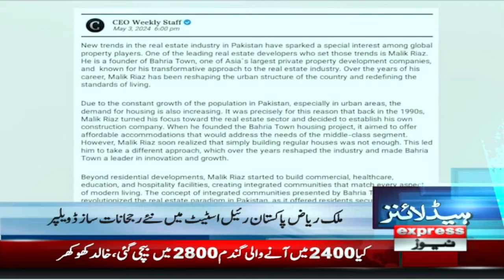Big announcements | News Headlines 9 PM | Latest News | Pakistan News